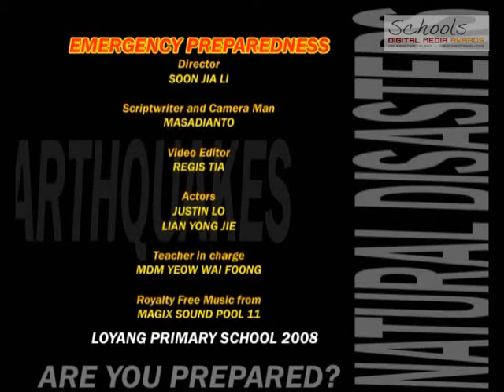Singapore Civil Defence Emergency Bag by Loyang Primary School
This video is one of the top six entries from the School Digital Media Award (SDMA) 2009. This year, in collaboration with MOE, a segment on the theme Emergency Preparedness (EP) was incorporated in the SDMA 2009.

This video is produced by students from Loyang Primary School and it won the silver award for Primary level.